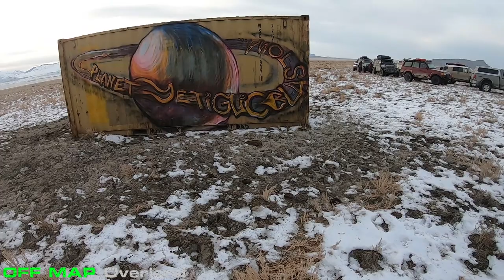Freeze Your Tail Off IX part 2 W/Expedition Utah in the Jeep Gladiator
Every year the people from Expedition Utah make the journey to the Lucin Sun Tunnels in western Utah. This year is the 11th consecutive year for this trip and we can see why. The people go along way towards making a trip like this worth it and we made some great new friends and reconnected with some old ones too. If you are interested in anything overland related in Utah you owe it to yourself to jump on the forum
The Gladiator did amazingly well and I'd call the shakedown run a complete success. Couple little things need to be addressed before we head for King of the Hammers but they are just organizational (new tie-down points for gear) and fuel-related (I need a better extra fuel option).